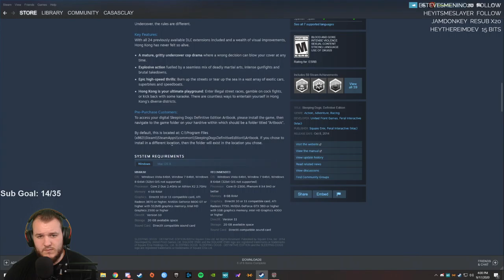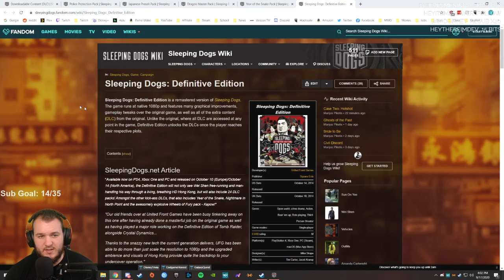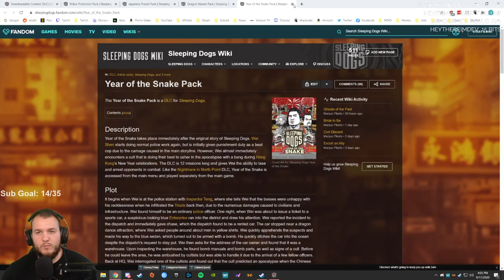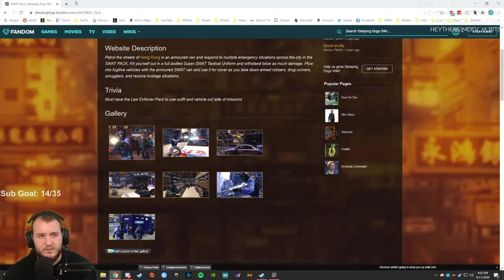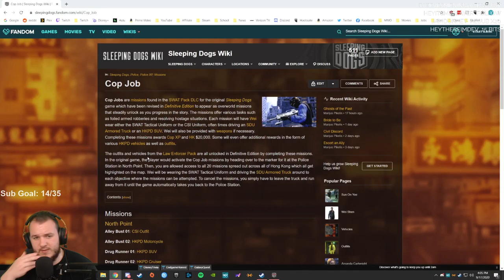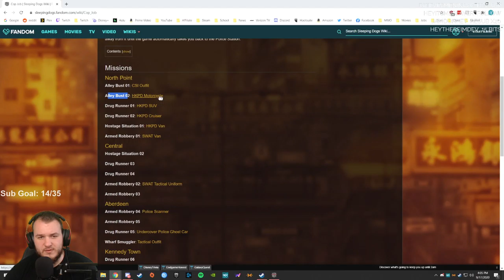Sleeping Dogs - Let's Play - Part 11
Sleeping Dogs Let’s Play by Casas Plays, formerly known as CasasClay. Watch live at CasasPlays.TV

Sleeping Dogs is an action-adventure video game developed by United Front Games and published by Square Enix. It was originally released for Microsoft Windows, PlayStation 3 and Xbox 360. Set in contemporary Hong Kong, the story follows Wei Shen, an undercover Chinese-American police officer on assignment to infiltrate the Sun On Yee Triad organization. Gameplay focuses on Shen's fighting, shooting and parkour abilities, and on gadgets that can be used for combat and exploration. Players must complete missions to unlock content and continue the story, but they may instead freely roam the game's open world environment and engage in both legal and criminal activities. The latter may incite a police response, the intensity of which is controlled by a "heat" system. Actions such as fighting, driving and racing grant Shen statistical rewards and earn the player achievements.

Sleeping Dogs' difficult and prolonged development began in 2008. The game was announced in 2009 as part of the True Crime series but was canceled by Activision Blizzard in 2011, as a result of the project's delays and budget issues. Six months later, Square Enix bought the publishing rights and renamed the game Sleeping Dogs, without the True Crime license, but considered a spiritual successor. During development, United Front staff visited Hong Kong to conduct field research for the visual environments and sound.

Upon its release in 2012, the game received positive reviews for its combat, voice acting, experience system and depiction of the city; but its camera and animations were criticized. Within one year, the game had sold over 1.5 million copies. New outfits, missions and add-ons, as well as three expansion packs, were released as downloadable content in the six months following the game's debut. A remastered version, subtitled Definitive Edition, was released in October 2014 for Microsoft Windows, PlayStation 4 and Xbox One. It features improved gameplay, setting and audio-visual quality based on community feedback.[1] The macOS version of Definitive Edition was released on March 31, 2016 by Feral Interactive.[2] The game's success spawned a spin-off multiplayer game entitled Triad Wars, which was canceled in 2015. In 2017, a live action film adaptation was also announced, with Donnie Yen set to star as Shen.